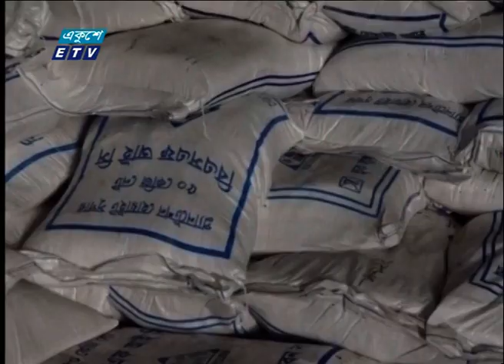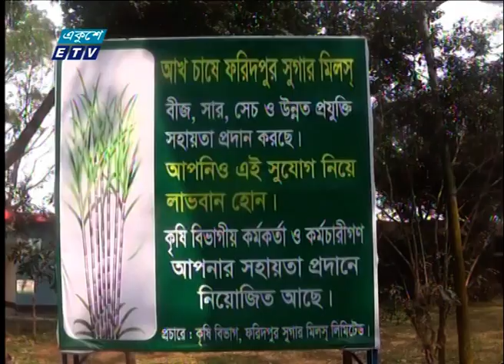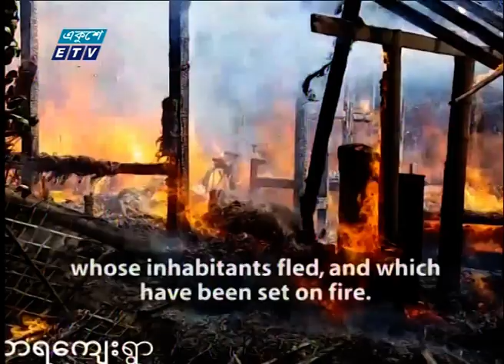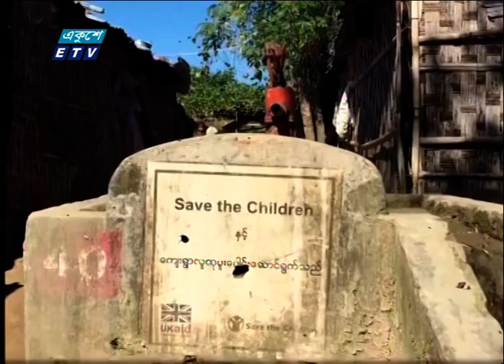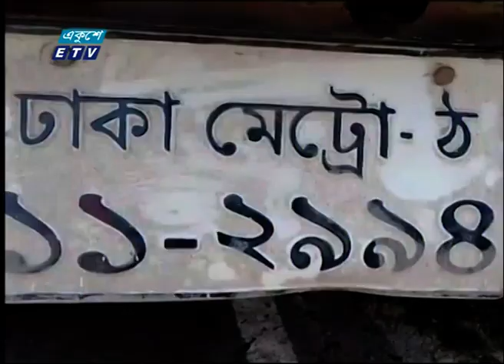02 PM News || দুপুর ০২টার সংবাদ || 09 April 2023 | ETV News